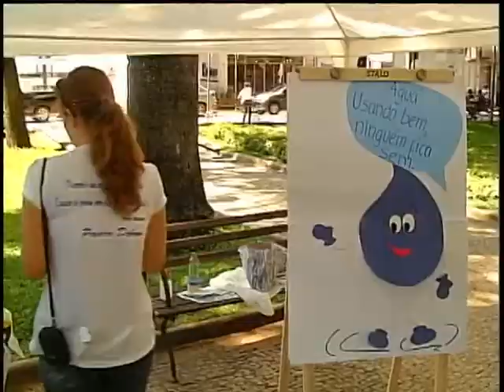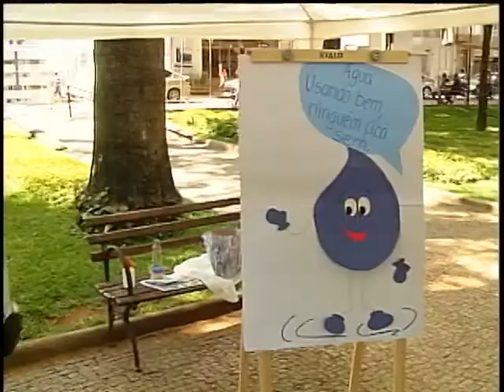Reportagem - Mostra trabalhos em comemoração dia da água